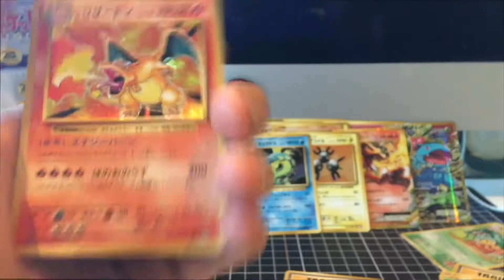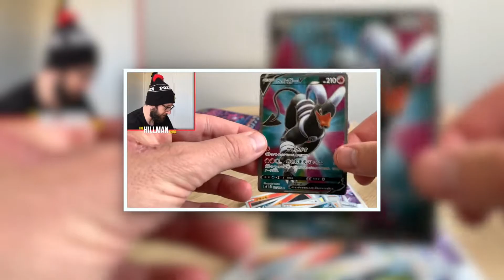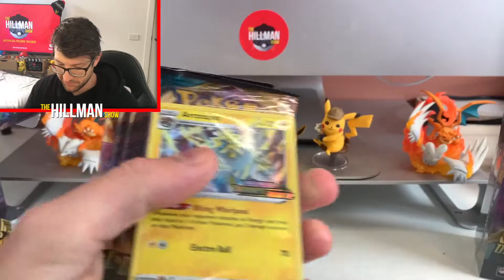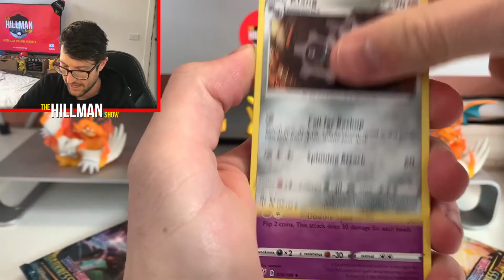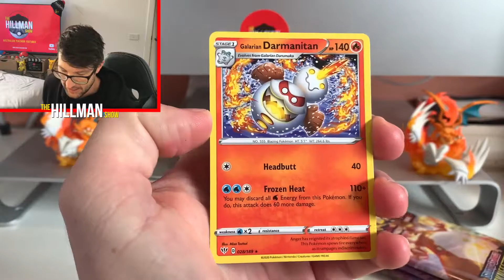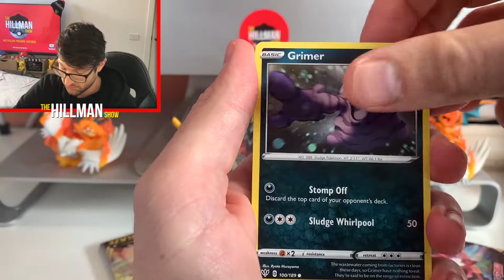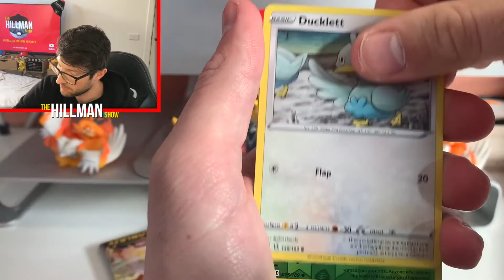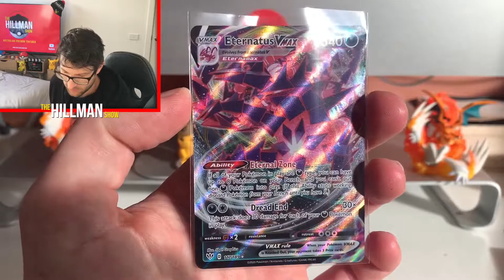*NEW* Opening Pokémon Darkness Ablaze Pre Release Boxes Early!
Today we have an early opening of Pokemon Darkness Ablaze, the new english set which is released on the 14th of August. I managed to get my hands on a couple pre release boxes. Lets see how we went!

Remember take it easy and it it's easy, take it home!

*All prices are based off current sold listings on ebay*